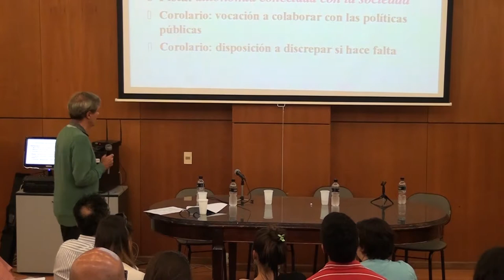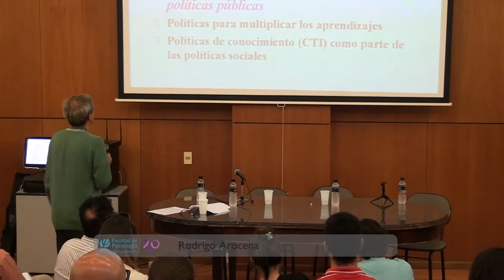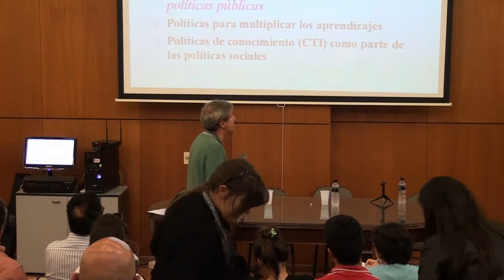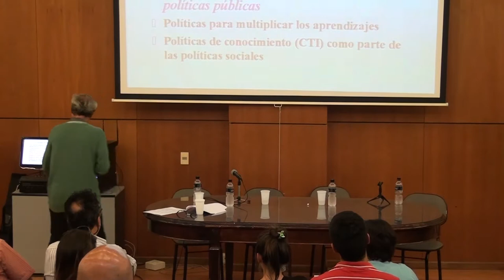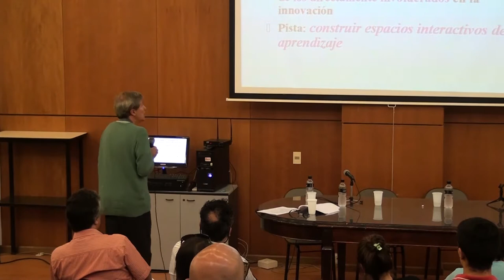Conferencia "La Universidad y la Políticas Públicas" - Rector Dr. Rodrigo Arocena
Actividad Apertura Proyecto Cooperación México-Uruguay
"Programa de Formación de Recursos calificados en México y Uruguay para el estudio y desarrollo de Políticas Públicas en tres áreas prioritarias: Adicciones, Criminalidad y Envejecimiento"

Tenemos el agrado de invitar a la actividad de apertura del Proyecto "Programa de Formación de Recursos calificados en México y Uruguay para el estudio y desarrollo de Políticas Públicas en tres áreas prioritarias: adicciones, criminalidad y envejecimiento" realizado en conjunto entre la Facultad de Psicología de la UNAM y la Facultad de Psicología de la UdelaR.

Este proyecto se realiza gracias a la aprobación y financiación por parte del Fondo de Cooperación México-Uruguay, con la coordinación de AMEXCID (Agencia Mexicana de Cooperación Internacional para el Desarrollo) y AUCI (Agencia Uruguaya de Cooperación Internacional).

El objetivo general del proyecto es contribuir al fortalecimiento de las capacidades en México y Uruguay para el desarrollo de Políticas Públicas eficientes en el abordaje de problemáticas sociales de alta relevancia. Uno de los objetivos específicos es formar recursos humanos calificados en tres áreas prioritarias de las Políticas Públicas: Adicciones, Criminalidad y Envejecimiento. Para cumplir con estos objetivos se realizarán cursos.